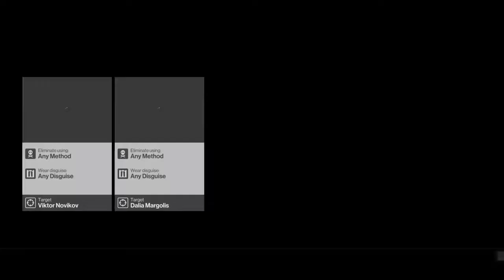Hitman: Sanguine Fashion Show (Silent Assassin)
Took a while to plan this route. Totally worth it.